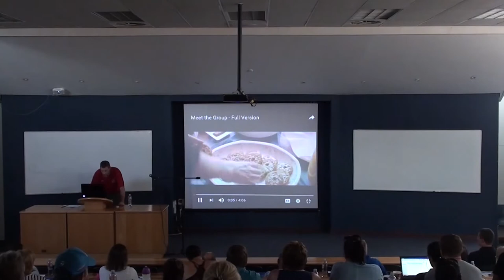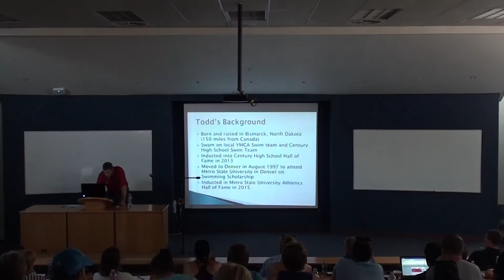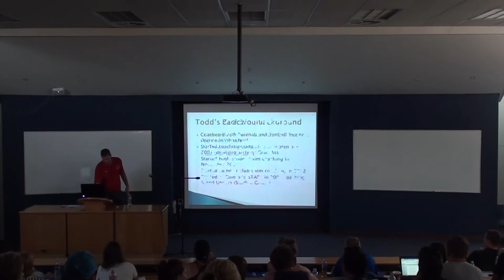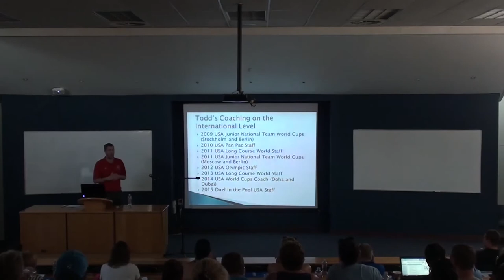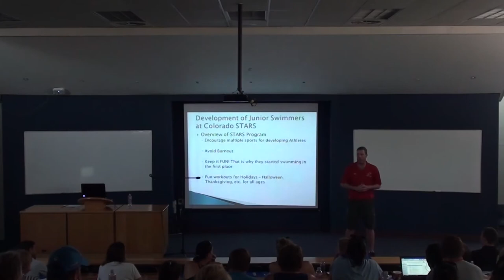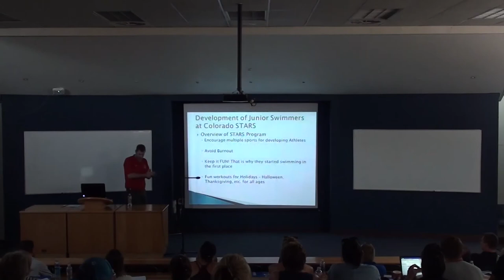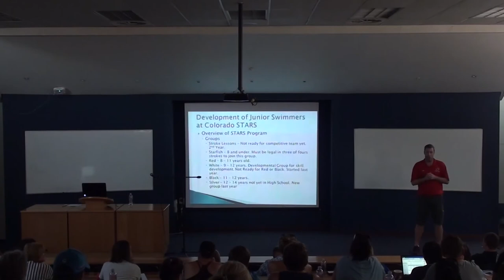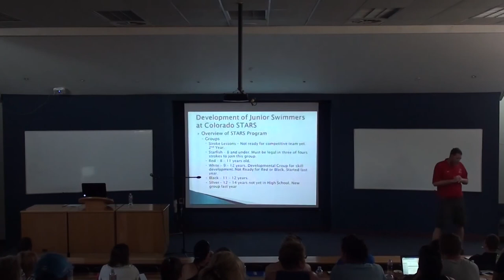Todd Schmitz (Part 1)